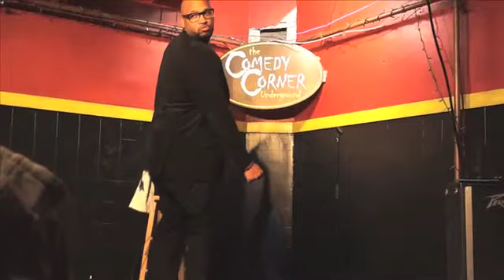How You Act When Your Song Comes On!!!